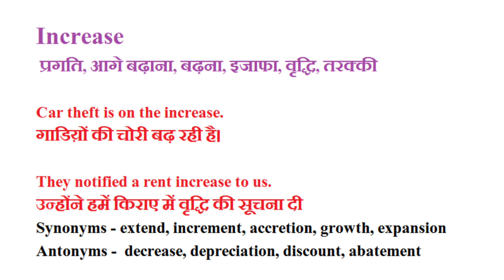Increase ka hindi me matlab|Increase Meaning In Hindi#englishvocabulary